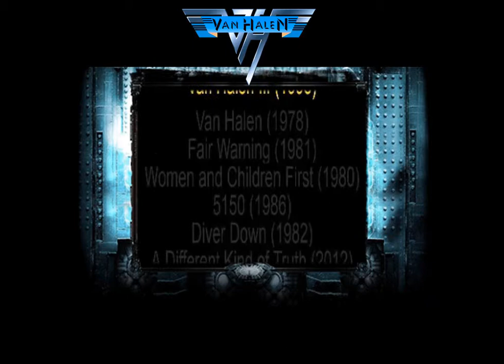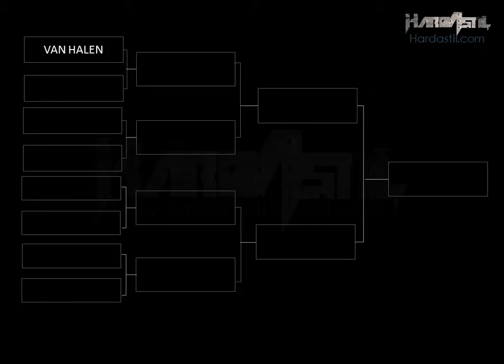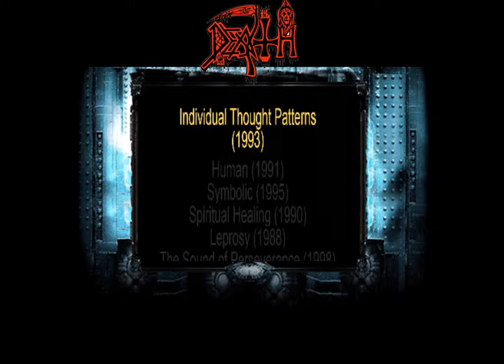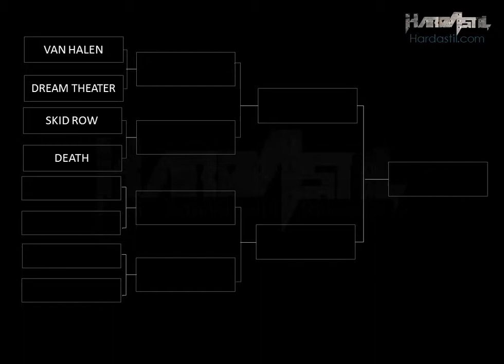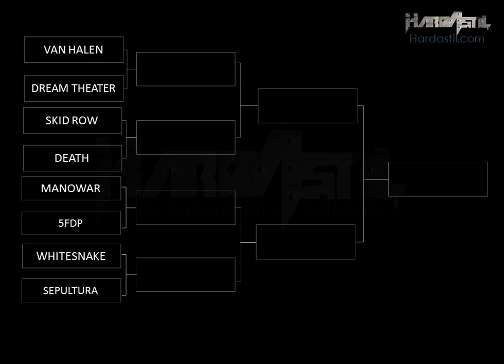Welding Metal Sound Tournament Group 2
Tournament: Welding Metal Sound
Group: 2
Duels:
Van Halen Vs Alice Cooper
Black Sabbath Vs Dream Theater
Skid Row Vs Ratt
Death Vs Accept
Queensryche Vs Manowar
5FDP Vs Testament
Whitesnake Vs Disturbed
King Diamond Vs Sepultura